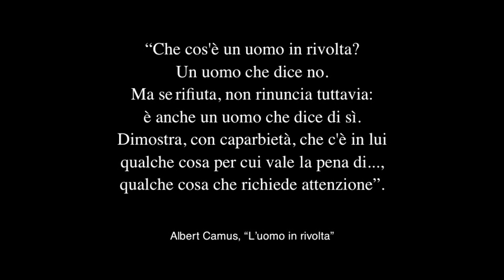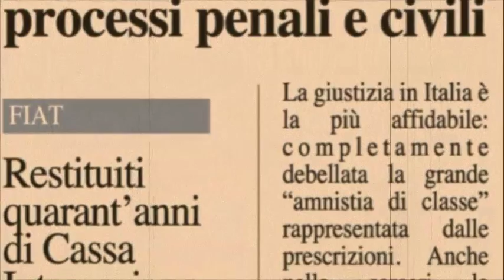Radicali Italiani: ritorno al futuro!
Cara amica,
caro amico
"Rivolta gandhiana, morale, politica e sociale sono le parole che
abbiamo scelto per aprire  questo nuovo  anno di Radicali Italiani.
Abbiamo anche noi dei no da dire e qualcosa, dei si, per cui vale la pena di
lottare. Possiamo sembrare isolati, ma siamo tuttaltro che soli.
Al Congresso di Chianciano abbiamo visto i primi volti e udito le voci di chi non è disposto a
subire inerte la strage di legalità che si consuma quotidianamente in Italia.
Ha partecipato ai nostri lavori Felice Romano, segretario generale del Siulp, che nel suo intervento a nome di tutti i sindacati di Polizia ha denunciato la strisciante ri-militarizzazione dellordine pubblico e il tentativo di depotenziare  le forze di sicurezza mortificandone la professionalità.
Cera Rudra Bianzino, 16 anni, neoiscritto radicale, che ha perso entrambi i genitori a causa di un proibizionismo violento e criminale e non si rassegna a rimanere senza giustizia.
Ha preso la parola Luca Peotta, coordinatore di Imprese che resistono e cera Giorgio Fidenato, imprenditore, ribellatosi con una disobbedienza civile alla iniquità fiscale ed alla truffa del sostituto dimposta, sotto processo per ottenere giustizia da quella stessa Corte costituzionale che impedì agli
italiani nel 1994 e nel 2001 di pronunciarsi sul referendum abrogativo promosso dal movimento Radicale.
Sono gli annunci di una possibile rivolta anche morale e politca, che noi sappiamo di poter governare attraverso la nonviolenza.
In Italia si muore di malagiustizia, di malasanità, di clericalismo, di burocrazia, di speculazione selvaggia. La devastazione sociale, ambientale ed economica si traduce in aria e prodotti alimentari inquinati, morti per incidenti sul lavoro, per il crollo di case abusive, per una Sanità nemica della salute .
È la vita di tutti i giorni, la peste italiana che in questi anni abbiamo documentato scientificamente e denunciato alle ultime elezioni europee,  esponendo il simbolo della stella gialla per lanciare a tutti un allarme non tardivo.
La scommessa di Radicali italiani per il 2010 è di riuscire a moltiplicare questi fronti di lotta sociale  per riconquistare spazi di agibilità democratica: corriamo solo il rischio dimpresa, tutto politico, che ci accomuna ai tanti lavoratori e imprenditori che scommettono sull'innovazione, sulle idee e su se stessi, lottando quotidianamente contro burocrazia, inefficienze, ingiustizie e solitudine.
Combattiamo alla radicale, con la forza delle idee e del diritto.
Tra pochi mesi ci saranno le elezioni Regionali che, ancora una volta, non saranno elezioni democratiche, ma un'ulteriore occupazione delle istitu-
zioni da parte dei partiti e delle loro clientele.
Noi vogliamo provare a scardinare questo sistema, disordinandolo alla ricerca di grandi alleanze di alternativa, ma anche pronti a grandi lotte in autonomia
assieme a quelle forze liberali, socialiste, laiche, ambientaliste e federaliste europee che vorranno starci.
Basterebbero 100 giorni di democrazia per avere finalmente quelle riforme economiche, istituzionali, sociali che lItalia non può più permettersi di rinviare.
Noi ci proveremo. Ti chiediamo di darci la forza per farlo, di sostenere Radicali Italiani nella lotta per la libertà e la democrazia, iscrivendoti per lanno 2010. Puoi contare sulla nostra opera umile ma determinata, con le mani libere perché nude di bottino.
Fai della tua urgenza di libertà e democrazia la risorsa per una battaglia al servizio dei diritti di tutti e di ciascuno.
Buon anno a tutti noi
Mario Staderini
Segretario
Michele De Lucia
Tesoriere
Bruno Mellano
Presidente